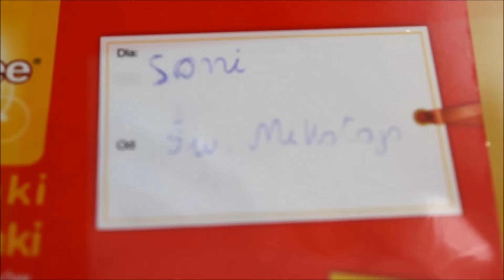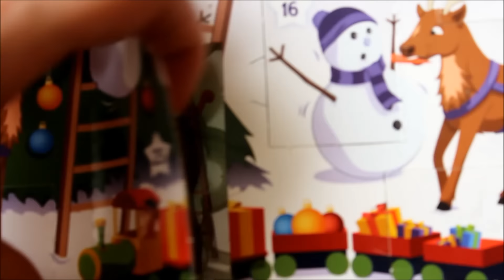Vlogmas dzień 23